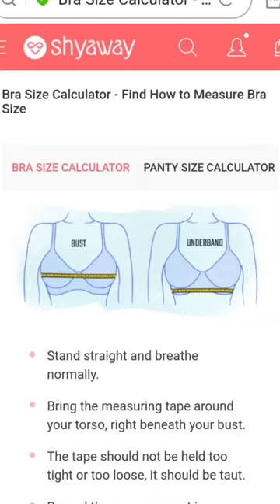😱OMG Buy 2 Get 3 Bras Free 😍|| Shyaway Bra Haul In Tamil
USE MY CODE ***June10*** to get Rs.100 OFF on any order of Rs.1000 or more.

My Products links :

Susie Pastel Lilac Printed Lace Neckline Padded Wired Bra

Susie Bright White Non Padded Seamed Cup Everyday Bra

Taabu Mary Rose Polka Print Padded Wirefree T shirt Bra